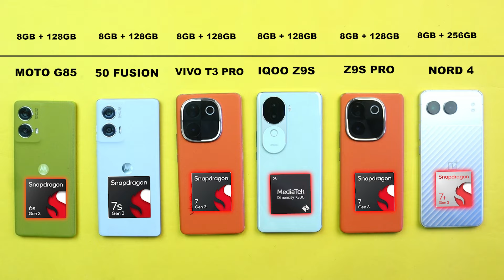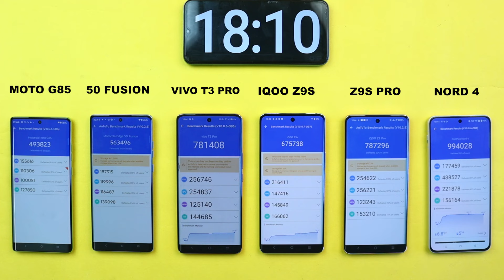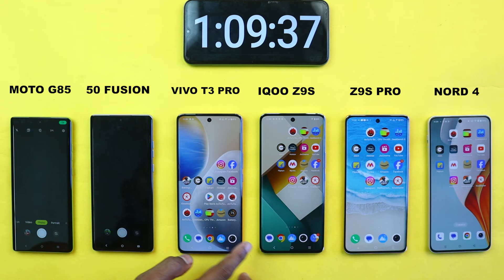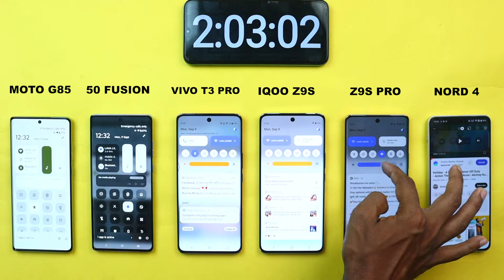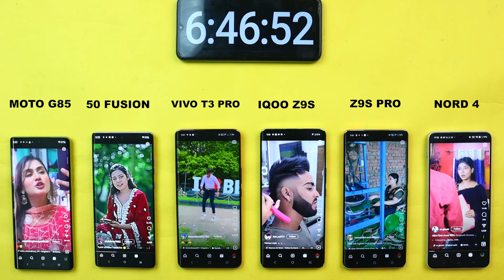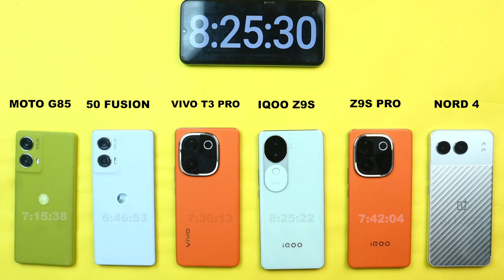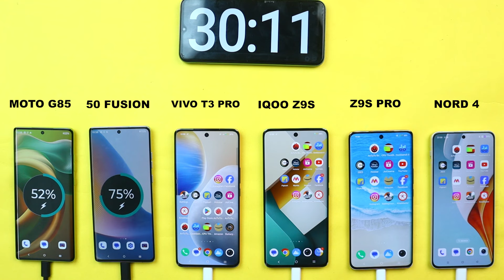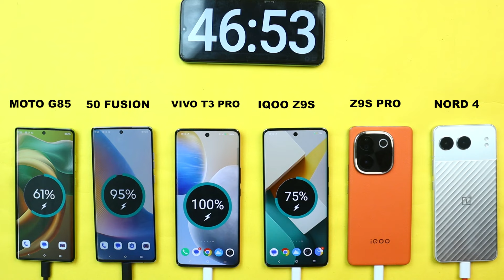Vivo T3 Pro, iQoo Z9s, iQoo Z9s Pro, Moto G85, edge 50 fusion, Nord 4 Battery Drain & Charging Test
Vivo T3 Pro battery drain test
iQoo Z9s battery drain test
 Moto G85 battery drain test
iQoo Z9s Pro battery drain test
Motorola edge 50 fusion battery drain test

Motorola edge 50 fusion vs Vivo T3 Pro
iQoo Z9s vs Motorola G85
iQoo Z9s Pro vs Motorola edge 50 fusion vs Vivo T3 Pro vs iQoo Z9s